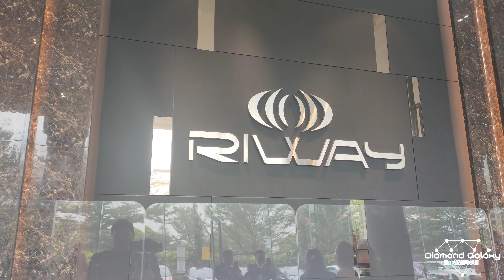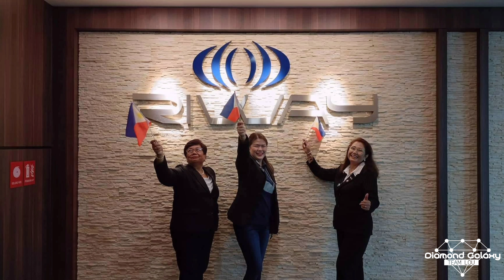DGTLOU Riway Malaysia HQ Tour October 3, 2022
Riway Malaysia HQ Tour

Riway Malaysia HQ
No.12, Jalan Tiang U8/91, Taman Perindustrian Bukit Jelutong, Seksyen U8, 40150 Shah Alam, Selangor, Malaysia